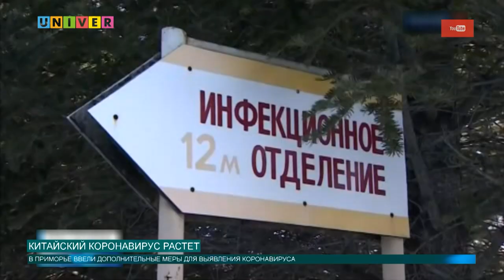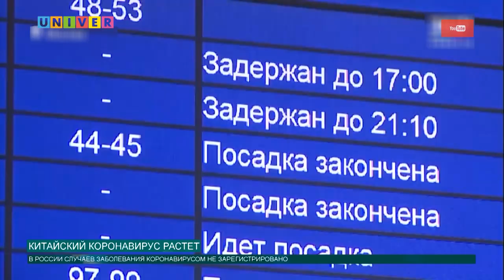КИТАЙСКИЙ КОРОНАВИРУС РАСТЕТ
Первые сообщения о вспышках болезни нового коронавируса появились 31 декабря 2019 года. Високосный год начался в стиле фильмов про конец света. Пока над Ближним Востоком летали ракеты, а в России сменялось правительство, в Китае появился неизвестный вирус. Вызванная им пневмония уже унесла жизни более 100 человек. Почти все из них проживали в китайском городе Ухань, но зараженные есть и в других странах. Откуда в ХХI веке берутся новые вирусы? Как остановить распространение вируса?